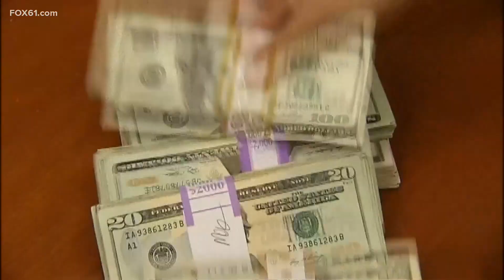Free Alzheimer's educational conference is coming to New Haven's Hotel Marcel next Wednesday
Organizers are encouraging anyone living with Alzheimer's, dementia or cognitive impairment, or their caregivers, to take advantage of the event.